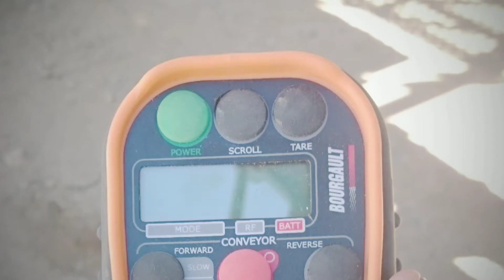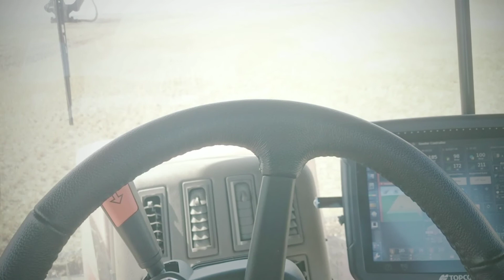December 17, 2017